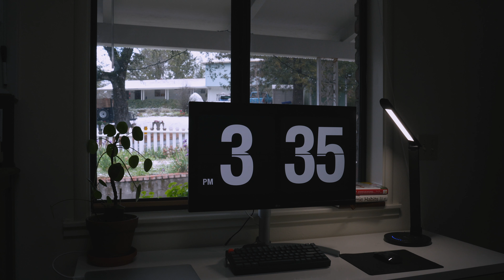Lo-Fi Ambience + Snow Fall in Aesthetic Desk Set Up | Angwin, CA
Life update: I am teaching in Napa Valley both Spanish and biology courses for high school. On the 22nd of February we had snow and thought the aesthetic out my window was excellent. I hope everyone is found well and hope to see you soon once I figure out my niche to pursue on this platform ;)